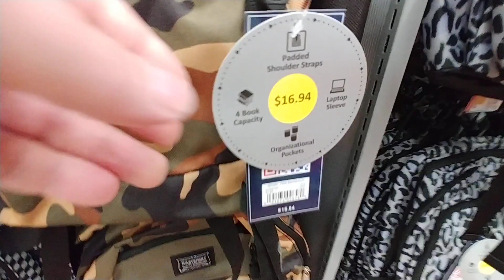More Backpacks At Walmart - Aug 2020